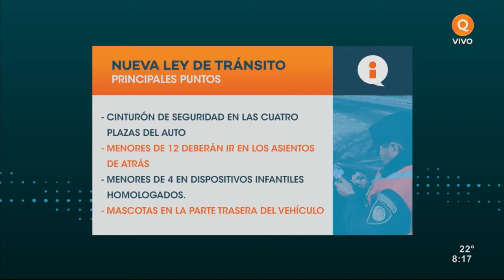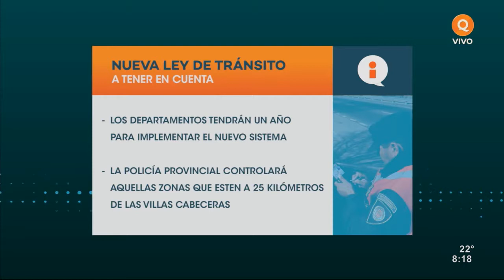Los puntos más importantes de la nueva ley de tránsito